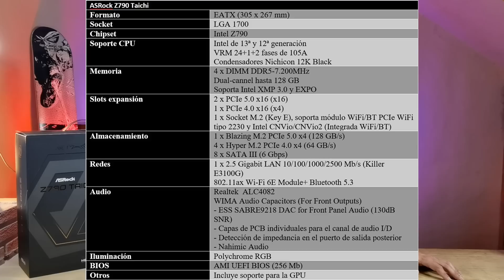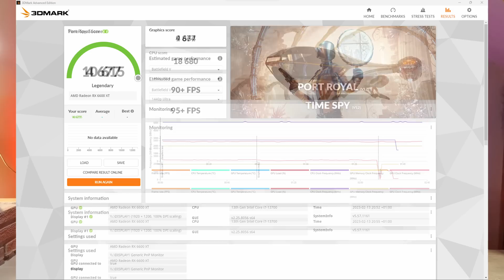ASRock Z790 Taichi, review de la mejor placa para tu nuevo Intel | GameIt ES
Link de compra en Amazon

Analizamos la ASRock Z790 Taichi, la placa base por excelencia para los amantes del hardware, entusiastas y overclockers